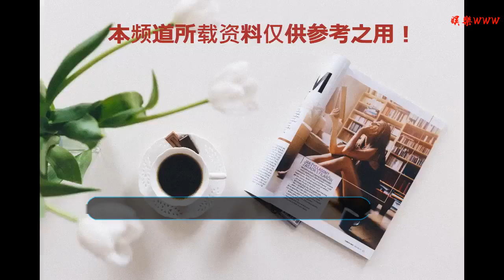聊遼天 現在是真正的“寒冬臘月”天，注意保暖！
谢谢！

    上周六我們迎來了“小寒”節氣，昨天又進入了農歷臘月，所以說，現在是真正的“寒冬臘月”天，是一年當中最寒冷的時刻。
    今天早晨省內大部分地區最低氣溫都在零下15℃以下，東、西部山區低于零下20℃，寒氣逼人，還真有“寒冬臘月”的感覺。不過這臘月的頭開的還算有模有樣，可是走著走著就變了樣，從近期我省上空大氣環流的演變來看，未來幾天冷空氣后勁不足，暖空氣趁勢收復失地，各地氣溫又將開始它的上升之旅。
    全省天氣預報7日白天到夜間沈陽、鞍山、營口、阜新、遼陽、鐵嶺、朝陽、盤錦地區及撫順市區輕度到中度霾轉晴，其他地區晴有時多云，7日夜間全省晴，最低氣溫撫順地區零下22℃到零下20℃，沈陽、本溪、阜新、遼陽、鐵嶺、朝陽地區零下19℃到零下15℃，鞍山、丹東、錦州、營口、盤錦、葫蘆島地區零下14℃到零下10℃，大連地區零下9℃到零下6℃。8日白天到夜間全省晴。9日白天到夜間全省晴。
    海上風預報
    7日白天渤海北部、渤海中部、渤海海峽、黃海北部偏北風5級。
    沈陽市天氣預報
    7日白天到夜間輕度到中度霾轉晴，西北風3級，最高氣溫零下3℃，最低氣溫零下16℃。8日白天到夜間晴。9日白天到夜間晴。感謝遼寧省氣象服務中心提供氣象信息這四種豆腐，一定要少吃！
    提到豆腐，人們常常會想到黃豆，但如今有些號稱“豆腐”的食品，與黃豆并沒有多大關系，吃多了甚至會對身體造成一定的傷害。下面我們一起來了解這些“豆腐”。
    臭豆腐
    臭豆腐，又名臭干子，屬于發酵腌制的食品。發酵時所含蛋白質在蛋白酶的作用下分解，所含的硫氨基酸也充分水解，產生一種叫硫化氫的化合物，這種化合物具有刺鼻的臭味。在蛋白質分解后，即產生氨基酸，而氨基酸又具有鮮美的滋味，故“吃著香”。臭豆腐制作過程中不僅會產生一定的腐敗物質，還容易受到細菌污染，從健康角度考慮，還是少吃為妙。由于原料、衛生等方面把控不嚴，每年因為吃臭豆腐而進醫院的人數不勝數。
    魚豆腐
    冬天是涮火鍋的好時節，不少人都會選擇來一盤魚豆腐。魚豆腐又稱油炸魚糕，以魚肉絞成肉泥配以其他輔料并擠壓成型塊狀，經熟化油炸而成。因其具有金黃色的良好外觀，而且能消除腥臭味，受到消費者的青睞。事實上，魚豆腐的成分里可能含有少量的黃豆，但其主要原料為魚漿，且往往含有大量的糖、油和鹽，以及具有增稠等作用的修飾淀粉，修飾淀粉中還含有一定量的磷酸，吃多了會傷害骨骼。因此可以說魚豆腐營養價值不高，熱量卻是滿滿。
    日本豆腐
    日本豆腐又稱雞蛋豆腐、玉子豆腐，口感雖似豆腐，卻不含任何豆類成分。它以雞蛋為原料，輔之純水、植物蛋白、調味料等，精制而成，具有豆腐爽滑鮮嫩的口感，和雞蛋的清香。但也可能會讓人在不知不覺中吃進過多膽固醇與鈉，特別是患有“三高”的人群，應盡量少吃。
    杏仁豆腐
    杏仁豆腐是漢族的一道甜點，將甜杏仁磨漿后加水煮沸，待冷凍凝結之后切塊而成，因形似豆腐而得名。其實，杏仁豆腐里沒有黃豆，其主要由杏仁、糖、奶粉等制成，有些還會添加含有飽和脂肪酸的精制椰子油。杏仁豆腐的蛋白質含量僅為傳統豆腐的1/4，又含有較多糖，攝取過量會增加患心臟病、糖尿病的風險。